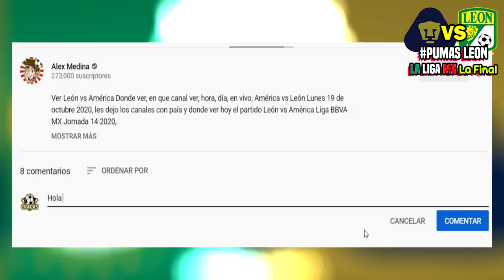🔴 En Vivo Pumas vs León ✅ La Final | Donde ver el partido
Donde ver Pumas vs León en vivo, Donde ver León vs Pumas, Pumas vs León Jueves 7 de Diciembre 2020, les dejo los canales con país y donde ver hoy el partido Pumas vs León en vivo Liga MX, en que canal ver, hora, día, en vivo, Pumas vs León, memes previas al partido, Pumas vs León en vivo, memes Pumas vs León en vivo, memes pumas león, en el video. podrás saber donde ver el partido en vivo pumas vs león.

PARA MAS VÍDEOS DEL FÚTBOL MEXICANO CON EQUIPOS COMO: CRUZ AZUL, PUMAS, AMÉRICA, CHIVAS, NECAXA, RAYADOS, TIGRES, ATLAS, PACHUCA, PUEBLA, SELECCION MEXICANA Y MUCHOS MAS, SUSCRIBETE PARA QUE NO TE PIERDAS NINGÚN VÍDEO DE MEMES DE LA LIGA MX. Pumas vs León Memes. Pumas vs León en vivo.